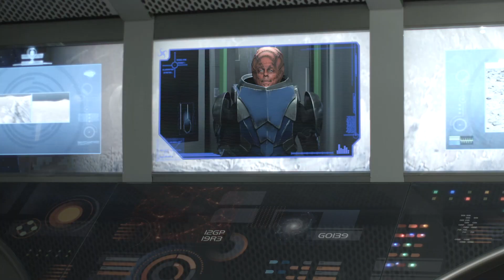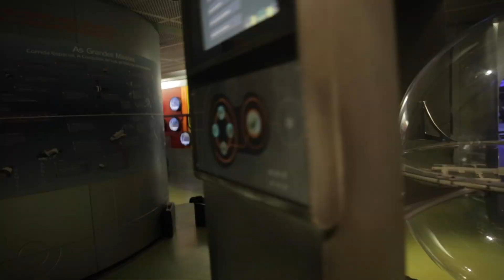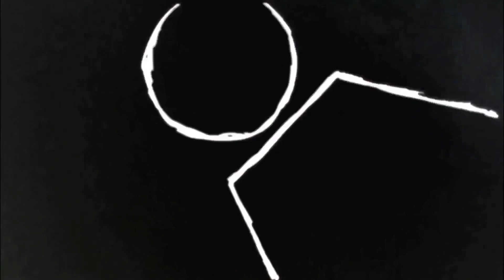MAKING OF – TELECONFERÊNCIA